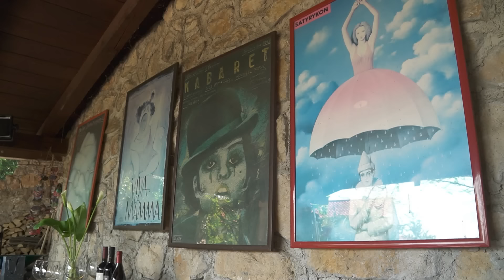TV lica ... kao sav normalan svet: Gost Vedrana Rudan